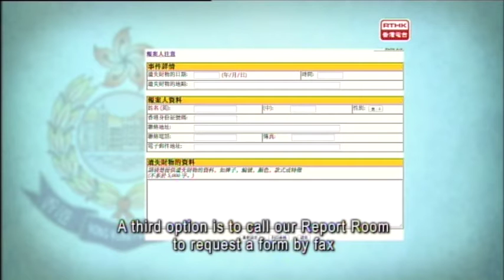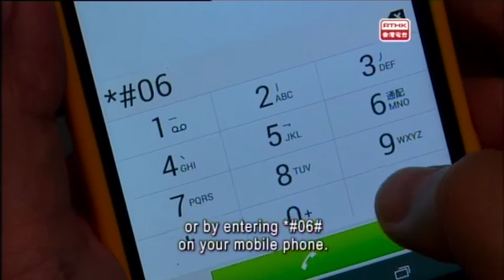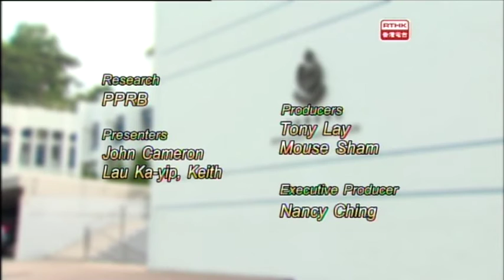Police Report - 2015-11-14 - You Need to Know – How to Report Lost Property (Part 1)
Police Report on 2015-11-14: You Need to Know – How to Report Lost Property (Part 1)